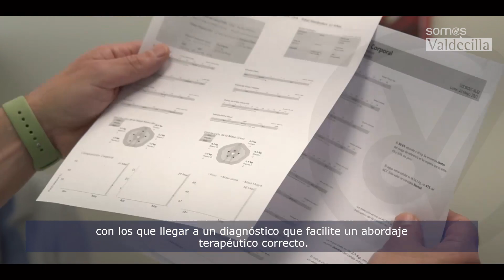SERVICIO DE ENDOCRINOLOGÍA, DIABETES Y NUTRICIÓN DE VALDECILLA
Las hormonas viajan en el torrente sanguíneo y llegan a todos los órganos, así que tienen mucha trascendencia en nuestra salud. El Servicio de Endocrinología, Diabetes y Nutrición de Valdecilla está especializado en el diagnóstico y tratamiento de multitud de enfermedades hormonales y metabólicas. Os invitamos a conocer un poco más a nuestros profesionales en este vídeo